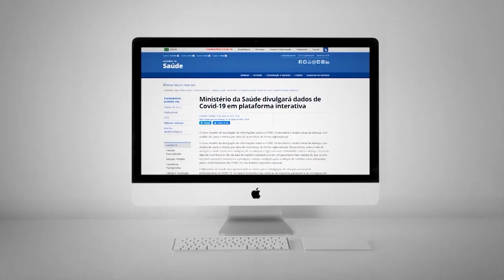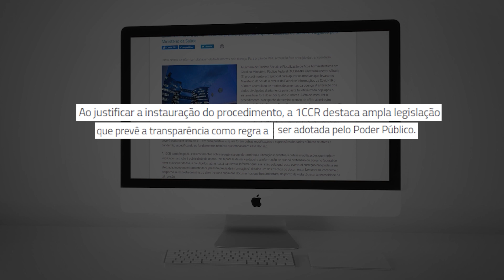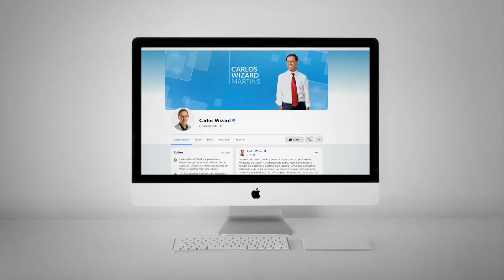Ministério da Saúde modifica a divulgação de dados sobre Covid-19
O Ministério da Saúde informou nesse domingo, por meio de comunicado, que está fazendo uma adequação para divulgar as ferramentas de informação sobre ocorrências e mortes por coronavírus no Brasil. No fim de semana, repercutiu bastante a mudança feita pelo governo federal na publicação dos números atualizados de covid-19 no país.

Imagens de TV Brasil e Bartolomeu Silva
Reportagem de Filipy Barcelos